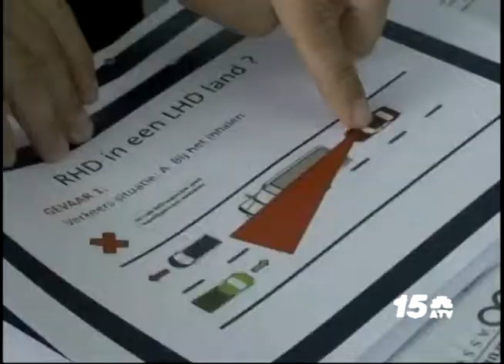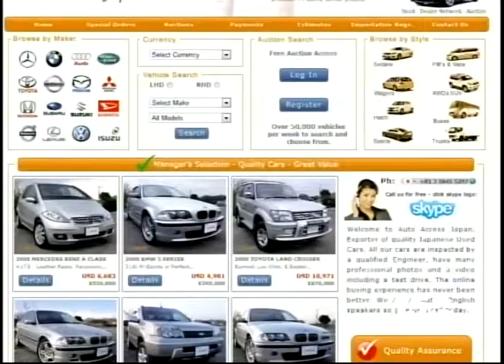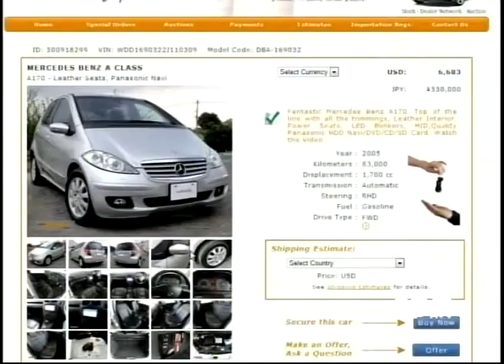Noticia Awenochi - Manichand Stuur drechi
Like nos fanpage ATV Broadcasting Aruba Y Noticia Awenochi
21 Mei 2015